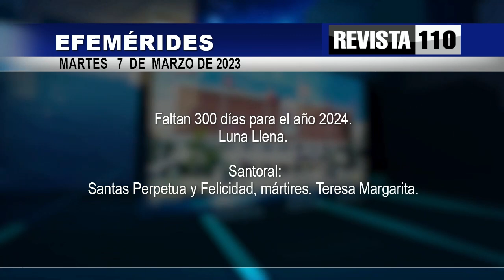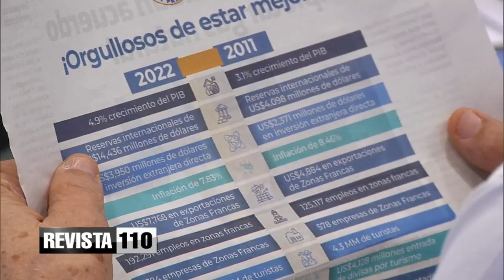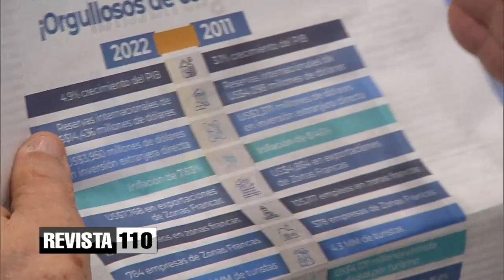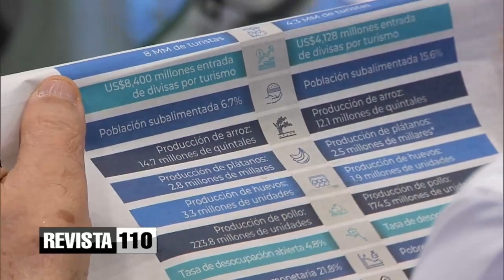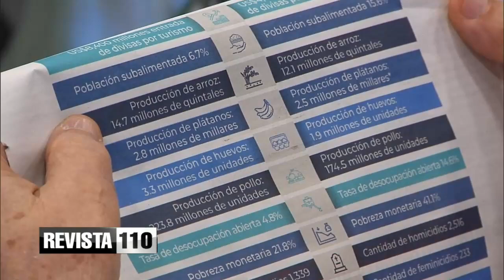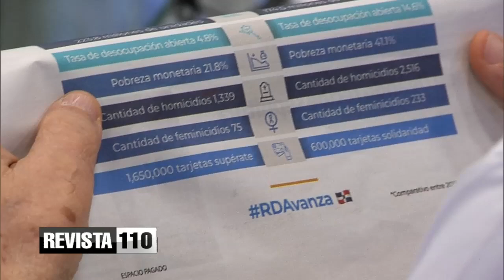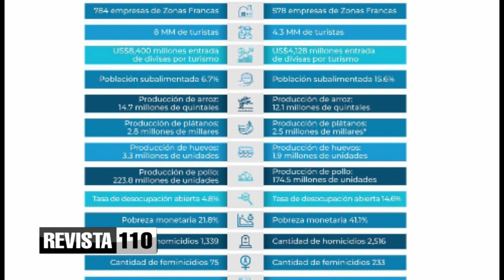El país del año 2011 comparado con el del año 2022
El doctor Julio Hazim analizó la publicación en espacio pagado en cuál se compara Los indicadores económicos país del año 2011 con los del año 2022.